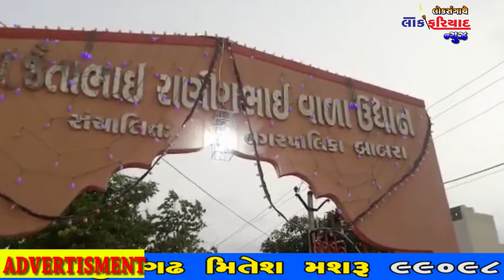BABRA KHATE PARSOTAM RUPLA DWRA JETABAHI VALA NI PRATIMA NU ANVARAN